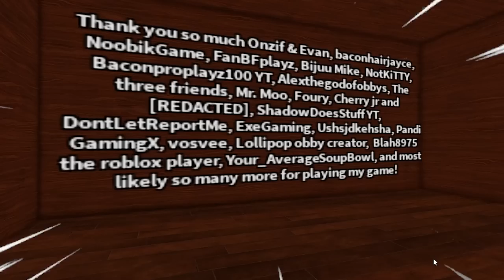Roblox Doors, but IT'S BAD..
Roblox Doors, but IT'S BAD?! This is a fan-made version of Roblox Doors, but instead of the regular game, it's built like a game from the 80s... Some of the funniest Roblox Doors moments I've ever seen though!